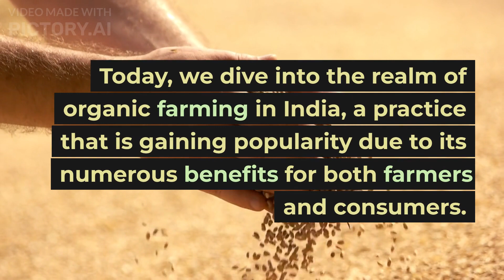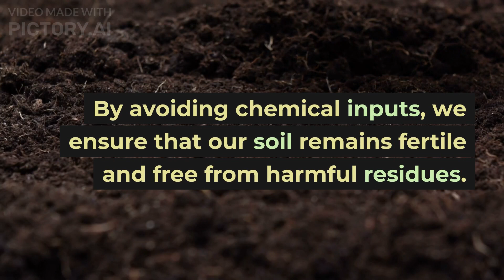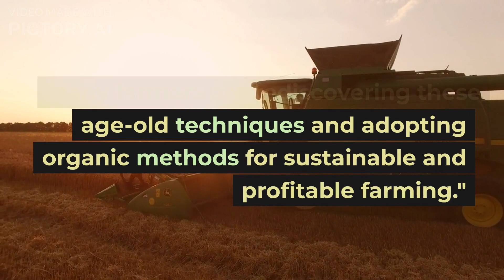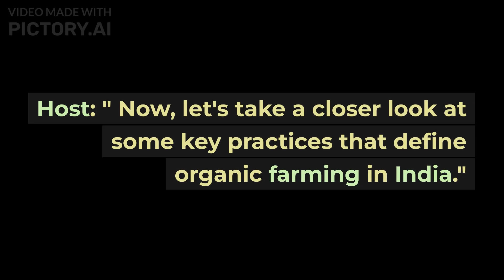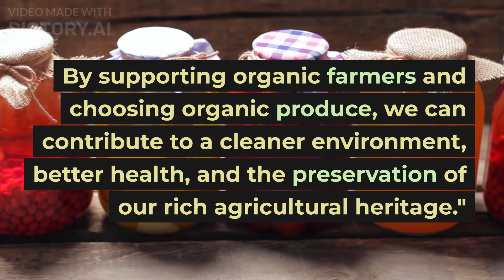Organic Farming| Desi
this is a AI generated video on Organic farming